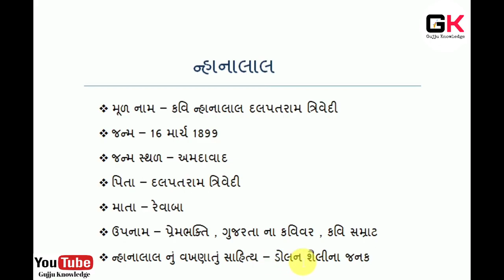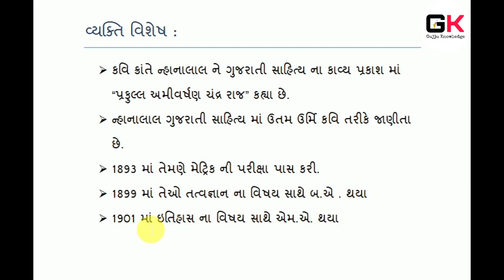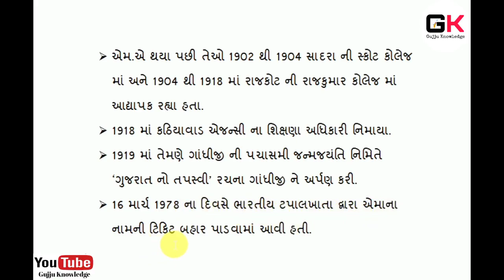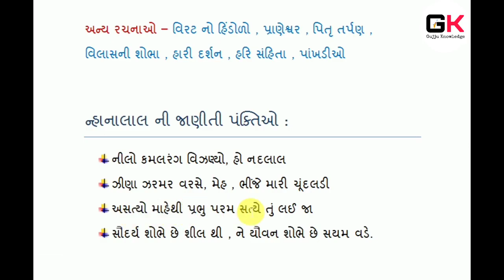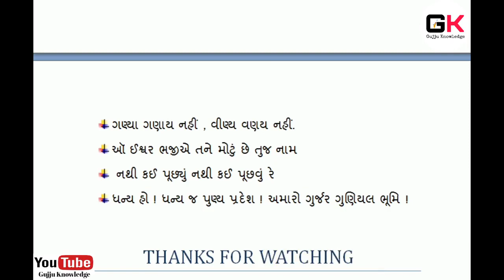ન્હાનાલાલ દલપતરામ ત્રિવેદી | Kavi Nhanalal Gujrati sahitya | Gujju Knowledge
hiii fri...

ન્હાનાલાલ દલપતરામ ત્રિવેદી // Kavi Nhanalal Gujrati sahitya

કવિ ન્હાનાલાલ દલપતરામ, ‘પ્રેમભક્તિ’ (૧૬-૩-૧૮૭૭, ૯-૧-૧૯૪૬): કવિ, નાટ્યલેખક, વાર્તા-નવલકથા-ચરિત્રકાર, અનુવાદક. જન્મ, કવિ દલપતરામ ડાહ્યાભાઈને ત્યાં, અમદાવાદમાં. અટક ત્રિવેદી, પણ શાળાને ચોપડે તેમ ત્યારપછી જીવનભર ભાઈઓની પેઠે ‘કવિ’. અગિયાર વર્ષની ઉંમરે માતાના મૃત્યુ પછી પોતાના અલ્લડવેડાથી વૃદ્ધ પિતાને પોતાનાં ભણતર અને ભાવિ વિશે ચિંતા કરાવનાર તરુણ ન્હાનાલાલ માટે મોરબીમાં હેડમાસ્તર કાશીરામ દવેને ત્યાં એમની દેખરેખ નીચે ગાળવું પડેલું ૧૮૯૩ નું મૅટ્રિકનું વર્ષ ‘જીવનપલટાનો સંવત્સર’ બન્યું. અમદાવાદની ગુજરાત, મુંબઈની ઍલ્ફિન્સ્ટન અને પૂનાની ડેક્કન, એ ત્રણે સરકારી કૉલેજોમાં શિક્ષણનો લાભ મેળવી ૧૮૯૯માં તત્વજ્ઞાનના મુખ્ય વિષય સાથે બી.એ. અને ૧૯૦૧માં ઇતિહાસ વિષય સાથે એમ.એ.થયા. એમનો અભ્યાસ એમના સર્જનને પોષક બન્યો હતો. એમની અભ્યાસક્રમની બીજી ભાષા ફારસી એમને પાછળથી મોગલ નાટકોના લેખનમાં કામ લાગી હતી. ટેનિસને એમની સ્નેહ, લગ્ન અને સ્ત્રી-પુરુષ-સંબંધની પ્રિય ભાવનાને, તો માર્ટિનોના અભ્યાસે એમની ધર્મભાવનાને પોષી હતી. એમના સમગ્ર સર્જનમાંનો કવિતા, ઇતિહાસ ને તત્વજ્ઞાનનો ત્રિવેણીસંગમ એમના ઇતિહાસ તત્વજ્ઞાનના યુનિવર્સિટી-શિક્ષણને આભારી ગણાય. એમની ભક્તિભાવના, ધર્મદ્રષ્ટિ તથા શુભ ભાવના પાછળ ઘરના સ્વામીનારાયણી સંસ્કાર તથા અમદાવાદ-પૂના-મુંબઈના પ્રાર્થના સમાજોના સંપર્ક ઊભેલા હતા.

એમ.એ. થયા પછી રાજકુમારો માટેની બે કૉલેજ-નામધારી શાળાઓના અધ્યાપકઃ ૧૯૦૨ થી ૧૯૦૪ સાદરાની સ્કૉટ કૉલેજમાં ને ૧૯૦૪ થી ૧૯૧૮ રાજકોટની રાજકુમાર કોલેજમાં. વચમાં બે-અઢી વર્ષ રાજકોટ રાજ્યના સરન્યાયધીશ અને નાયબ દિવાનની પણ કામગીરી બજાવી. ૧૯૧૮માં કાઠિયાવાડ એજન્સીના શિક્ષણાધિકારી નિમાયા. ૧૯૧૯ માં ગાંધીજીની પચાસમી જન્મજયન્તીને નિમિત્તે ‘ગુજરાતનો તપસ્વી’ રચનાથી તેમને સુંદર અંજલિ આપનાર કવિએ રોલેટ ઍક્ટ અને જલિયાંવાલા બાગના હત્યાકાંડે જન્માવેલા રાષ્ટ્રપ્રકોપ અને ગાંધીજીપ્રેરિત અસહકારની હવામાં ૧૯૨૦માં લાંબી રજા ઉપર ઊતરી ૧૯૨૧માં એ સરકારી નોકરીનું રાજીનામું મોકલી આપી અમદાવાદને પોતાનું કાયમી નિવાસ્થાન બનાવ્યું. ત્યાં એમની સ્વમાની પ્રકૃતિ તથા બાહ્ય સંજોગોએ એમને સક્રિય રાજકારણથી દૂર રાખી પોતાના સારસ્વતજીવનકાર્યમાં જ રત રાખ્યા. રાજકોટ ખાતેના ઉલ્લાસકાળને મુકાબલે કવિનું અમદાવાદનું અઢી દાયકાનું જીવન તપસ્યાકાળ બનેલું. અમદાવાદમાં અવસાન.

સાહિત્યસર્જક તરીકે કવિનું પ્રધાન અને ઉત્તમ પ્રદાન ઉર્મિકાવ્યો છે. એવી એમની કવિતામાં ‘કેટલાંક કાવ્યો’-ભા. ૧-૨-૩ (૧૯૦૩, ૧૯૦૮, ૧૯૩૫), ‘ન્હાના ન્હાના રાસ’-ભા.૧-૨-૩ (૧૯૧૦, ૧૯૨૮, ૧૯૩૭), ‘ગીતમંજરી’-૧-૨ (૧૯૨૮, ૧૯૫૬), ‘રાજસૂત્રોની કાવ્યત્રિપુટી’ (૧૯૦૩, ૧૯૦૫, ૧૯૧૧), ‘ચિત્રદર્શનો’ (૧૯૨૧), ‘પ્રેમભક્તિ ભજનાવલિ’ (૧૯૨૪), ‘દાંપત્યસ્તોત્રો’ (૧૯૩૧), ‘બાળકાવ્યો’ (૧૯૩૧), ‘મહેરામણનાં મોતી’ (૧૯૩૯), ‘સોહાગણ’ (૧૯૪૦), ‘પાનેતર’ (૧૯૪૧) તેમ જ ‘પ્રજ્ઞાચક્ષુનાં પ્રજ્ઞાબિંદુઓ’ (૧૯૪૩) નો સમાવેશ થાય છે. બાળકાવ્યો, હાલરડાં, લગ્નગીતો, રાસ-ગરબા, ભજનો, અર્ધ્ય-અંજલિ-કાવ્યો, ગોપકાવ્ય, કરુણપ્રશસ્તિ, પ્રાસંગિક કાવ્યો, કથાગીતો-એમ પ્રકારદૃષ્ટિએ સારું વૈવિધ્ય એમાં છે. આરંભકાળમાં આત્મલક્ષી બનતી પણ થોડા જ સમયમાં પરલક્ષિતા તરફ ગતિ કરતી આ કવિની કવિતાના મુખ્ય કવનવિષય પ્રકૃતિસૌંદર્ય, પ્રણય અને પ્રભુ છે. અક્ષરમેળ-માત્રામેળ છંદો, પરંપરાપ્રાપ્ત લયમેળ રચનાના ઢાળો અને ગઝલ-કવ્વાલીના યથેચ્છ વિનિયોગ સાથે પદ્યમુક્ત ડોલનશૈલી પણ એનું વાહન બનેલ છે. છંદને નહિ પણ ભાવના અને તેને અનુવર્તતા વાણીના ડોલન એટલે લયને કવિતાને માટે આવશ્યક માનતી કવિની સમજે એ શૈલી પ્રથમ ‘ઇન્દુકુમાર’ નાટક માટે પણ પછી કવિતા માટે પણ પ્રયોજી છે. કેટલાંક ચિત્રકાવ્યો, ‘વસંતોત્સવ’ (૧૯૯૮, ૧૯૦૫), ‘ઓજ અને અગર’ (૧૯૧૩) અને ‘દ્વારિકાપ્રલય’ (૧૯૪૪) જેવાં કથાકાવ્યો તેમ જ ‘કુરુક્ષેત્ર’ (૧૯૨૬-૪૦) જેવું મહાકાવ્ય ડોલનશૈલીમાં લખાયાં છે. જોકે એવી દીર્ધકથાત્મક રચનાઓમાં પણ ગીતો કવિએ મૂકયાં છે. એ મૂક્યા વગર આ ઊર્મિકાવ્યના કવિથી રહી શકાય એમ હતું નહિ. કથાત્મક કવિતામાં ‘વસંતોત્સવ’ અને ‘ઓજ અને અગર’ કવિના ‘પ્રેમ-ભક્તિ’ ઉપનામના પ્રેમ-પાસાનું સર્જન છે, તો ‘હરિદર્શન’ અને ‘વેણુવિહાર’ (૧૯૪૨) એ પ્રસંગવર્ણનની આત્મલક્ષી કાવ્યરચનાઓ ભક્તિ-પાસાની નીપજ છે. ‘દ્વારિકાપ્રલય’ અને બારકાંડનું ‘કુરુક્ષેત્ર’ એ પૌરાણિક વસ્તુ પરની દીર્ઘ રચનાઓ મહાકાવ્ય લખવાની મહત્વાકાંક્ષાથી પ્રેરાયેલી કૃતિઓ છે. જેમાંના મહાકાવ્યોચિત ઉપમાચિત્રો અને કવિનું વર્ણનકૌશલ ધ્યાન ખેંચે છે. તેમનું મરણોત્તર પુરાણકલ્પ પ્રકાશન બનેલ ‘હરિસંહિતા (ત્રણ ભાગમાં, ૧૯૫૯-૬૦) એમની સૌથી વિપુલકાય કૃતિ હોવા છતાં નિર્ધારેલાં બાર મંડળમાંથી આઠ જેટલાં જ હોઈ અપૂર્ણ રહી છે. શ્રીકૃષ્ણે પોતાના શતાબ્દી મહોત્સવ પછી અર્જુન-સુભદ્રા અને યાદવપરિવાર સાથે મોટો સંઘ કાઢી સોળ વર્ષ ચાલેલી ભારતયાત્રા સદ્ધર્મ-સંસ્થાપનાર્થે કરી, એવું એનું વસ્તુ કલ્પિત છે. મંડળોના અધ્યાયોના આરંભે ને અંતે મૂકેલા અન્યવૃત્ત શ્લોકો સિવાય સમસ્ત કૃતિ કવિએ અનુષ્ટુપ વૃત્તમાં લખી છે. એમાં ગીતો પણ આવે છે.